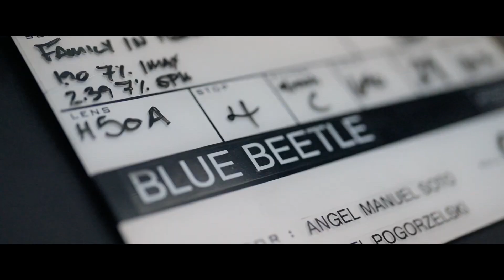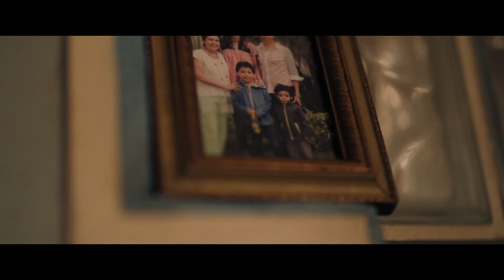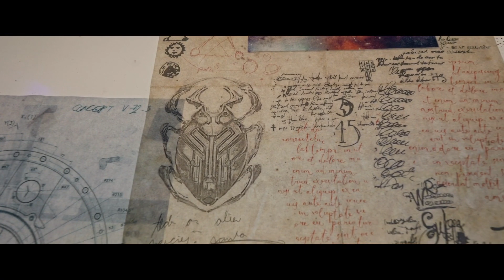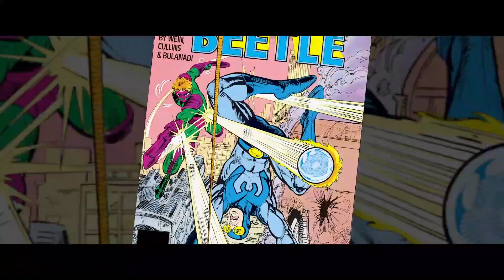Blue Beetle "The Making of Blue Beetle" Special Feature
Watch the conception of Blue Beetle's character in the film and Xolo Maridueña's preparation for the movie.